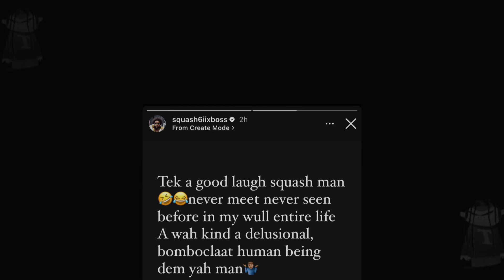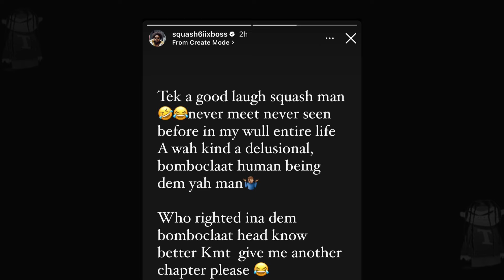OMG! Miss Kitty Give Husband JACKET!? Squash ANSWER! Skeng, Tommy Lee And Chronic Law Rumours